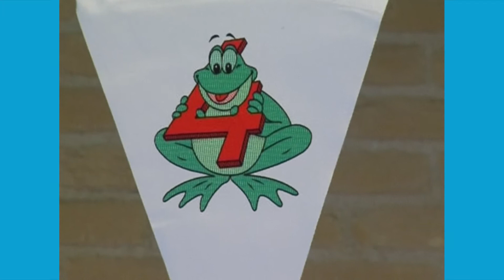Nationale Zwem4Daagse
we kijken terug naar de Nationale Zwemvierdaagse van 2008